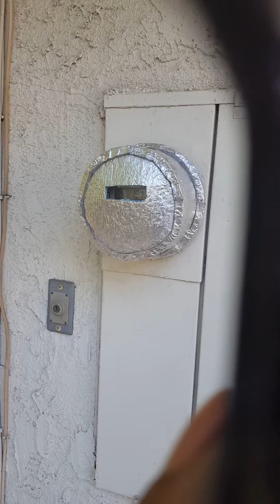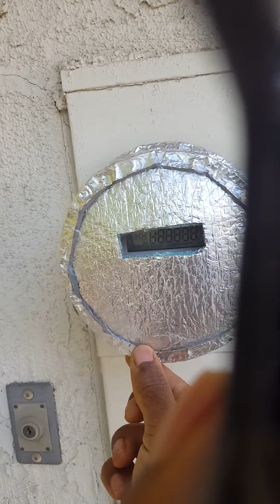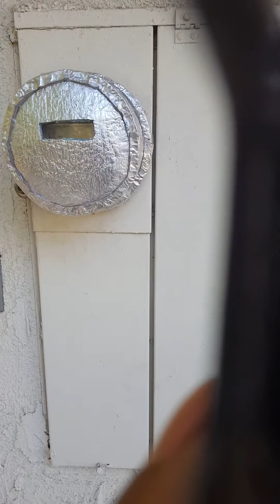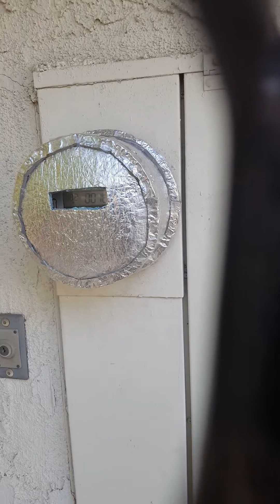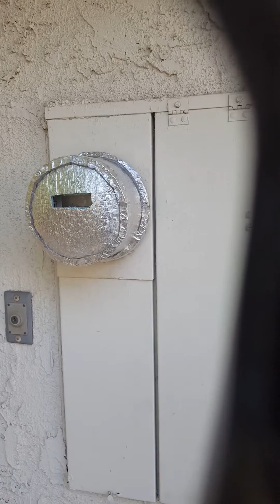Exterior Smart Meter Shield by John Fantroy